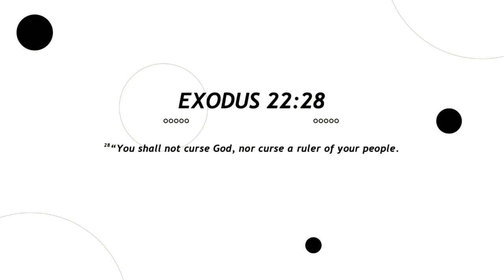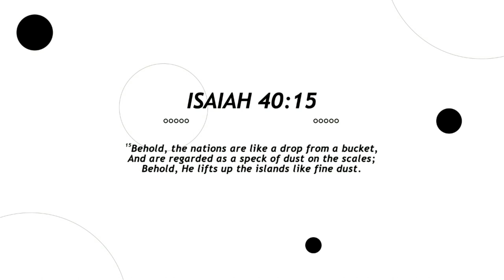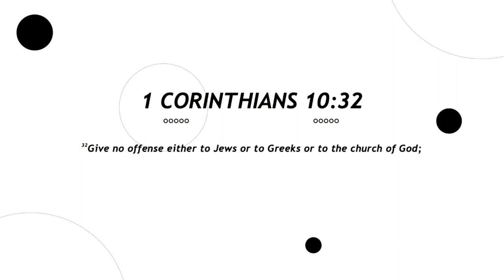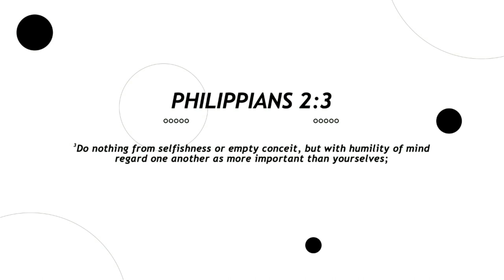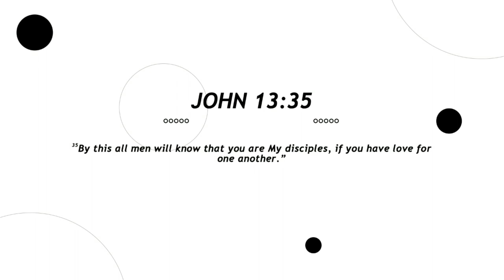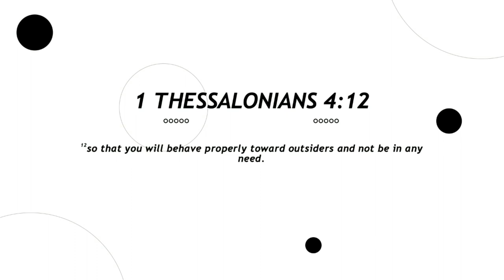Epistles of Peter // When in Rome